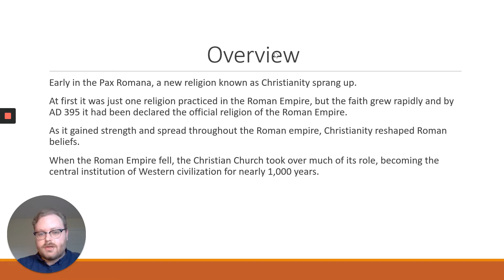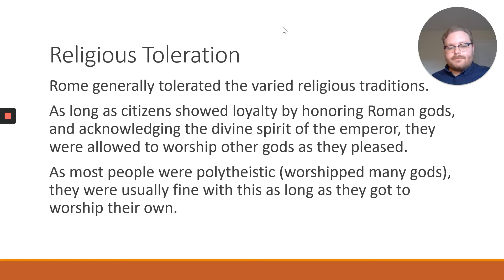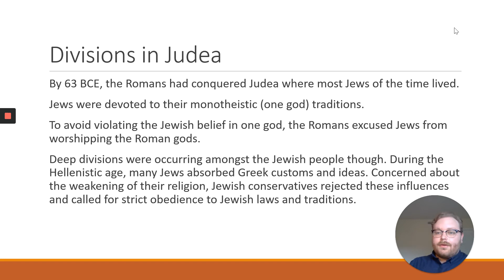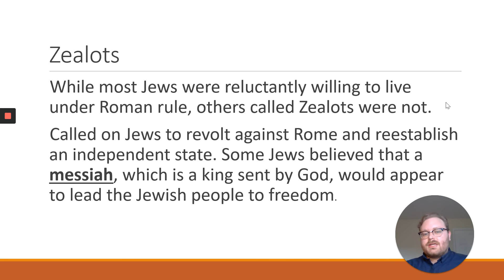Social Studies Lecture, The Rise of Christianity Part 1: March 25th 2020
March 25th 2020 Social Studies Lecture